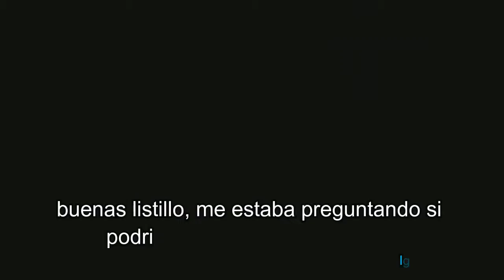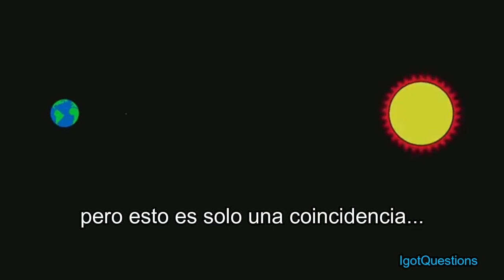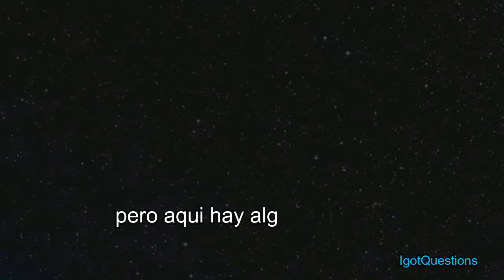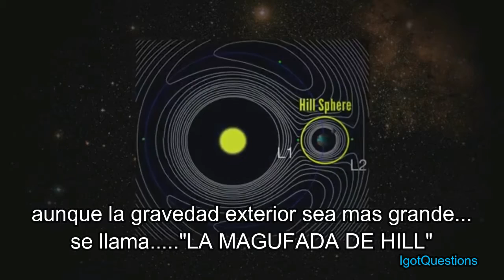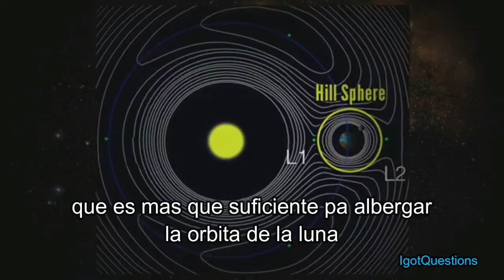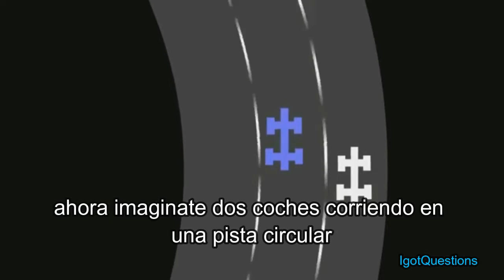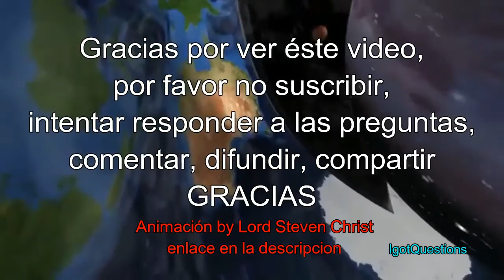¿Que es la esfera de Hill? explicado por un..."listillo" bolaVolador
El canal "esta bien que seas listo" nos explica porque la luna no es atraida por el sol

Fuente : It's Okay To Be Smart
Does The Moon Really Orbit The Earth?